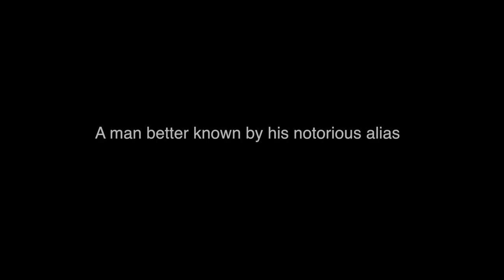The Falconer trailer AAH 2 (NEW FINAL)